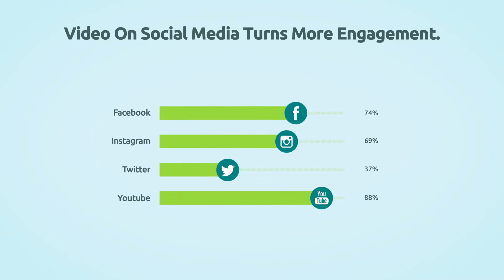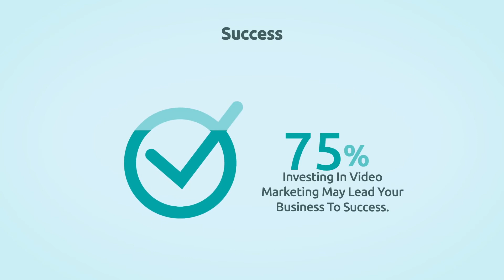Is VIDEO Marketing actually the FUTURE of DIGITAL MARKETING? | Video content dominating text in 2020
Are you using video marketing in your business strategy? Video is the medium of the future – it is undeniable. Although articles, podcasts, and infographics also have a stake in the future, video cannot be overlooked. Video content is a great way to visually show off your brand. Video marketing is the most effective type of content for promoting services or products online. Still, not convinced? Here are some reasons why video is more effective than text and why is a video the perfect tool for implementing in your marketing strategy.

Need help getting started? Contact Propel Guru, a full-fledged Digital Marketing Agency in Canada, now!

Welcome to Propel Guru YouTube channel!